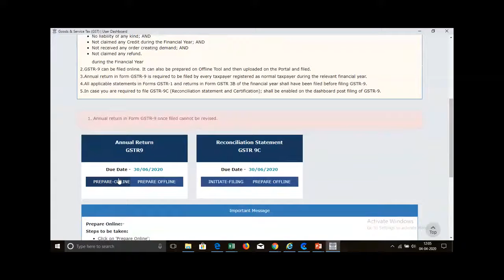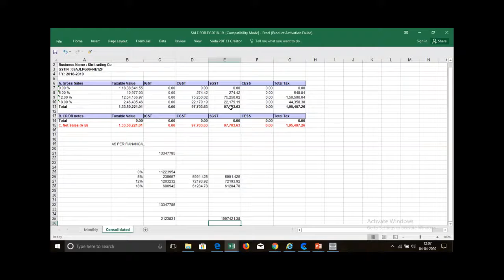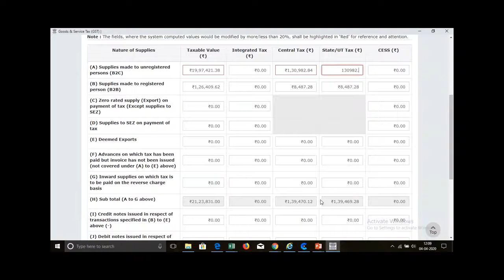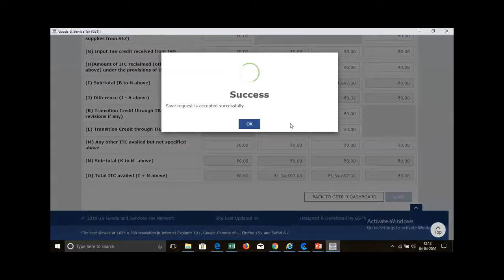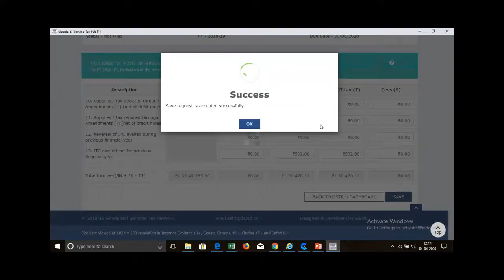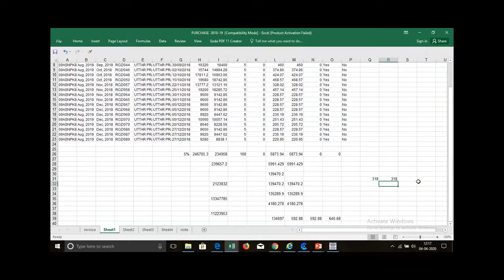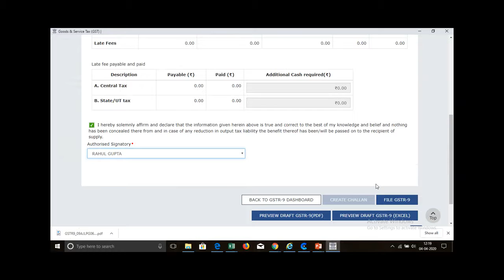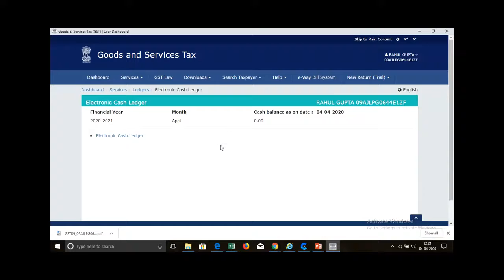CA GAURANK GUPTA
FACEBOOK-GST and Income Tax Consultant,Shashank Business Consultant